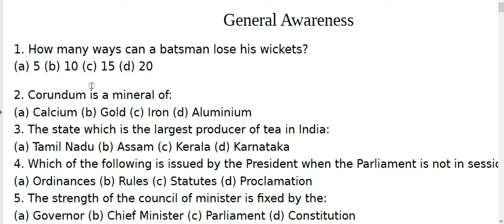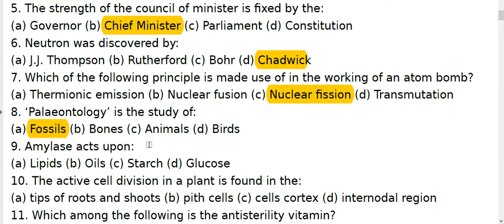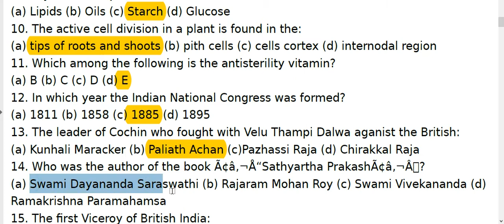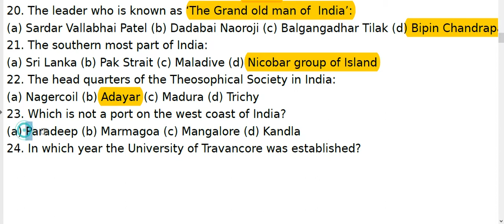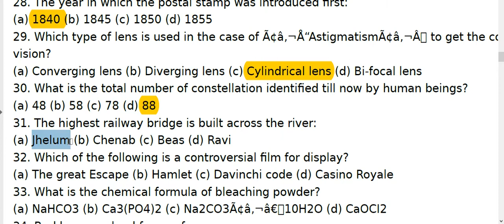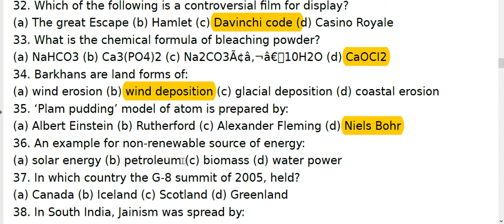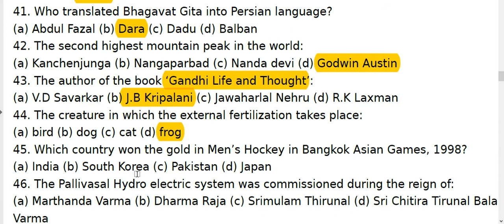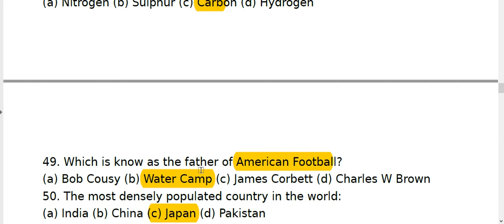INFORMATICS ASSISTANT AND RAILWAY - MODEL PAPER 14-04-2018